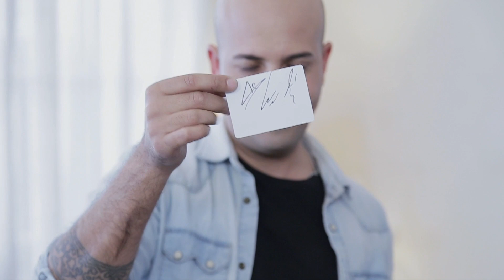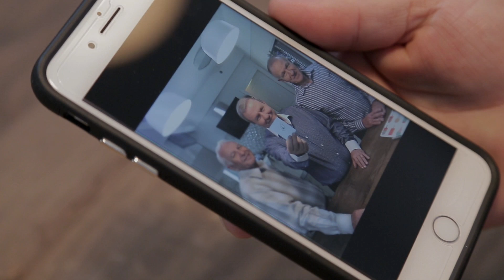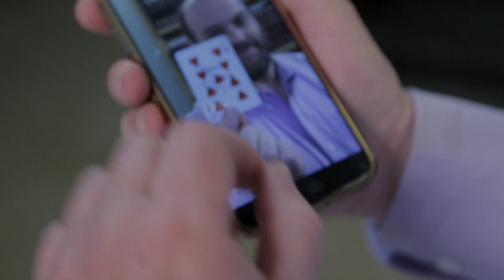קסם אישי עם חזי דין - קלף שנכנס אל תוך מסך סמארטפון. אליעד נחום, מאיר שטרית, שיר אלמליח, אסי ישראלוף